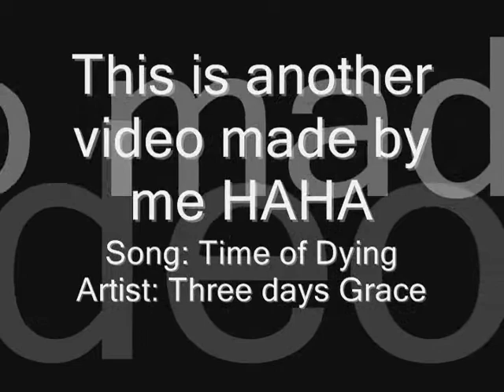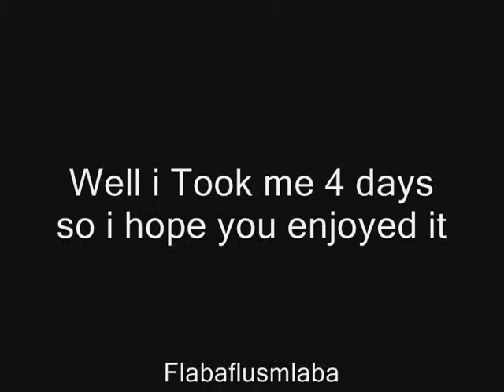time of dying by eric southwell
a video with the song Time of dying by Three days grace useing half-life 2 and gmod 9 enjoy